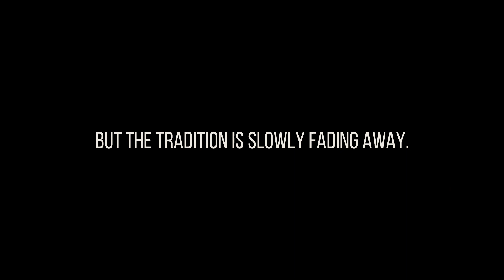Zagor / Jagor Festival in Veling, Goa - Folk Dances of India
Jagor or Zagor, which literally means Vigil, is a local ritual filled with music and dance where people stay awake whole night to celebrate and to worship God. Every village has their own versions of Jagor. Although, the tradition has started fading away, but some villages, like Siolim and Veling, still celebrate it with full fervor. Veling’s Jagor is a harvest festival celebrated by Gaud (Saraswat Brahmin) community of Goa.
💁‍♀️ABOUT ME
Hi! I am Stuti Bhadauria and I am creating immersive virtual tour experiences across India.
I am a self-taught photographer, solo traveller and a social media marketer. Roaming around with my camera is not just a hobby, but a way for me to share the beauty of my country. By supporting me, you can help me create more quality videos, with a better gear, and eventually help me cover various locations across India.